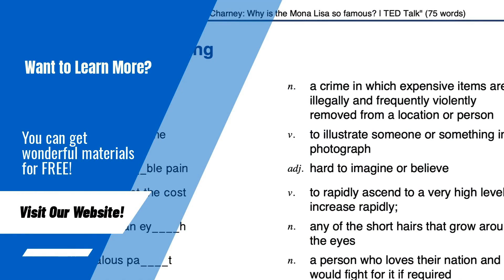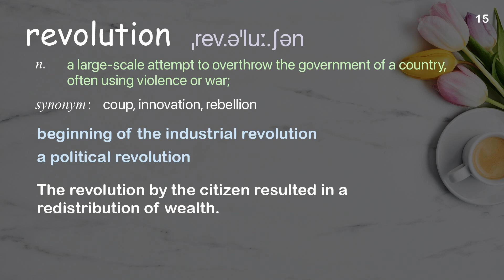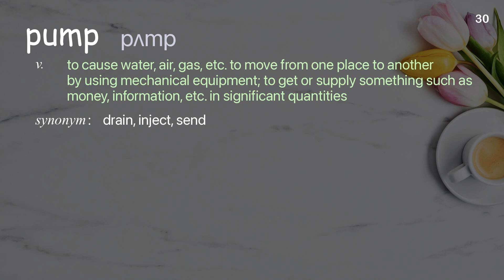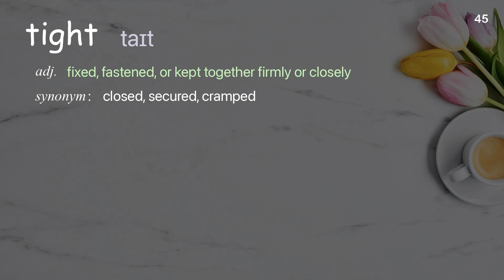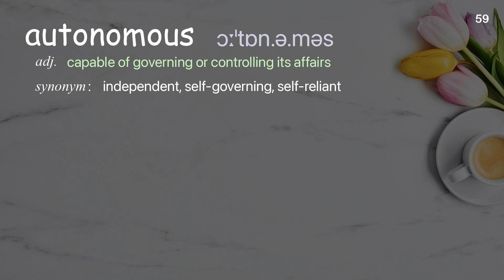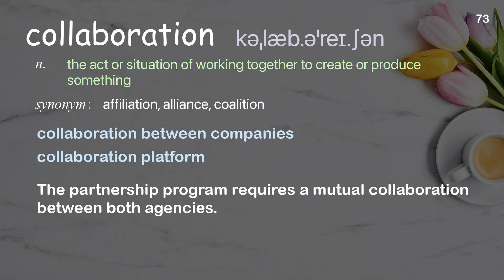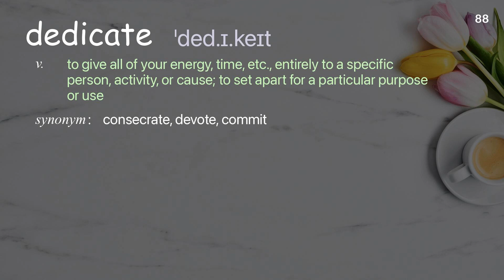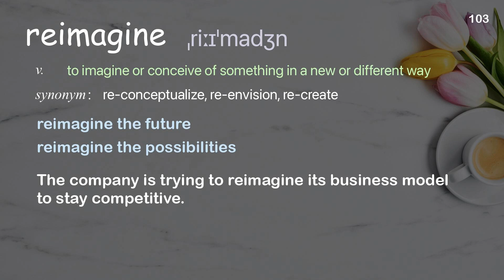103 Academic Words Ref from "Skylar Tibbits: The emergence of "4D printing" | TED Talk"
■PLEASE NOTE

■Reference Source
Skylar Tibbits: The emergence of "4D printing" | TED Talk